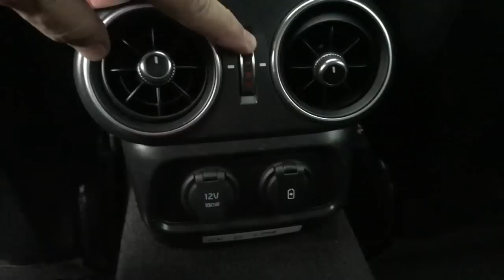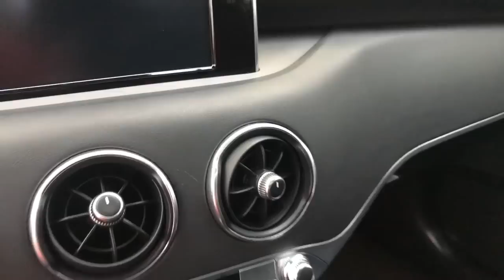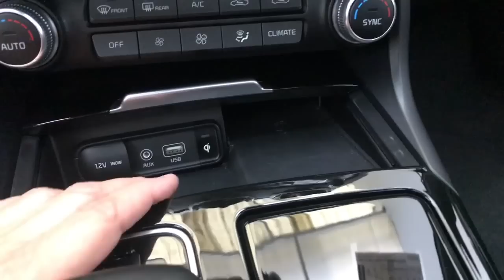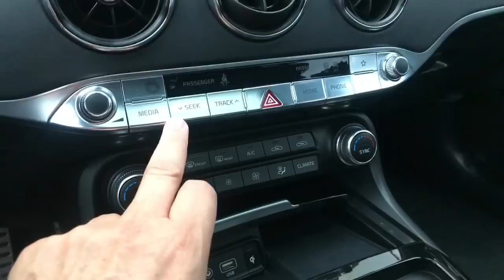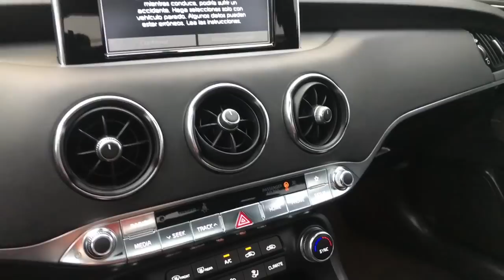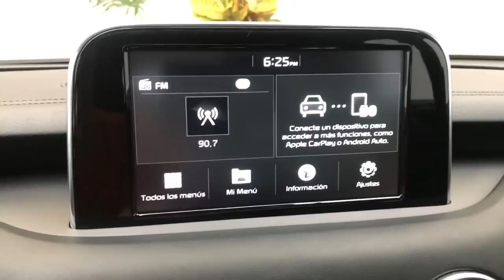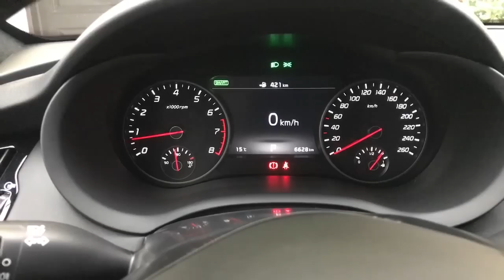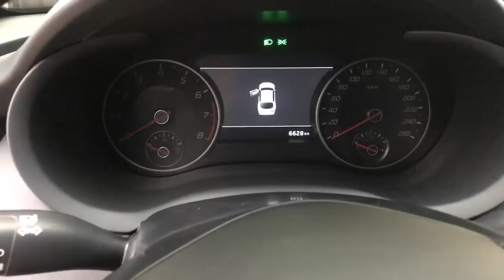Kia Stinger. Video con audio mejorado